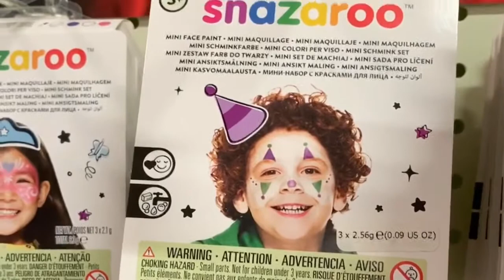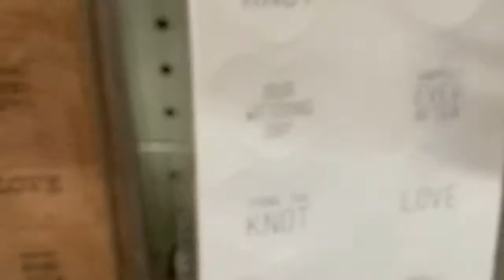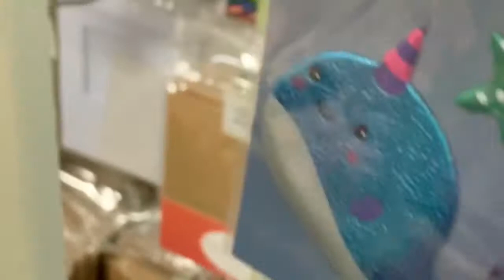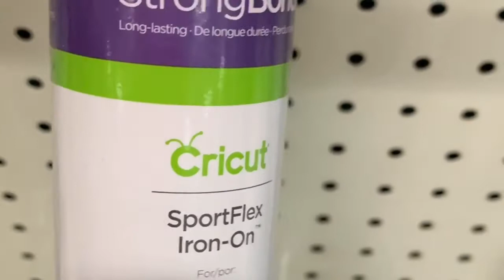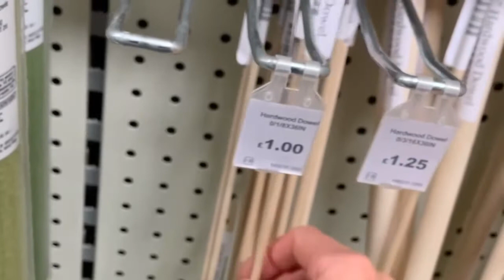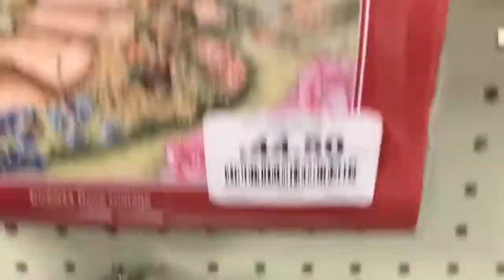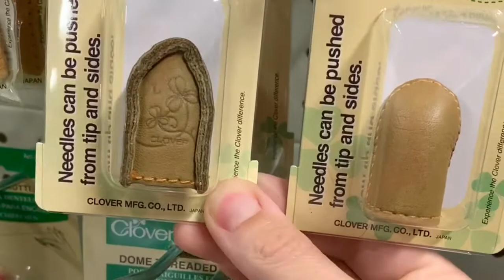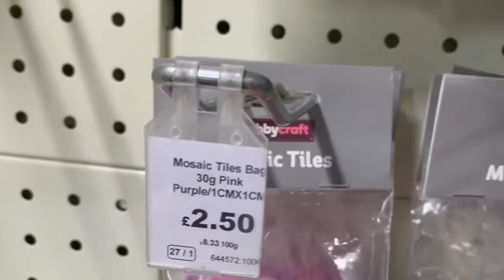ASMR- shopping with me UK, (No talking), crinkles, plastic, rummage, hobby craft shop, organise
I really messed up this video, and I’m so disappointed with myself, I filmed the whole thing in portrait mode instead of landscape. I had to trim the image to fit so it all looks super weird.
I’m so sad because Hobby Craft is ASMR shopping heaven.
I’ll DEFINITELY be going back in a week or so and I’ll NEVER shoot another vid in portrait mode...please forgive me x